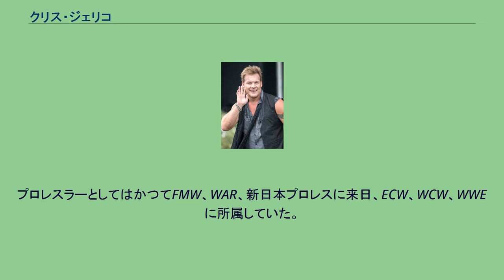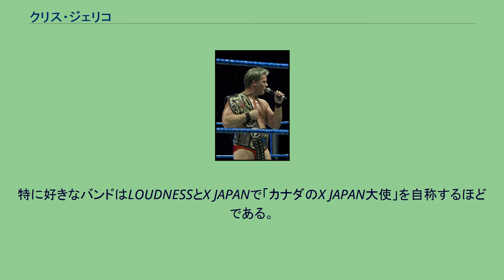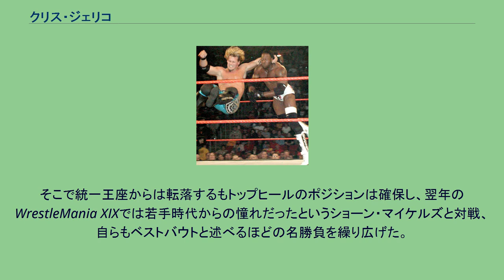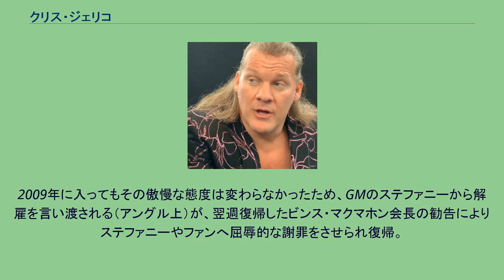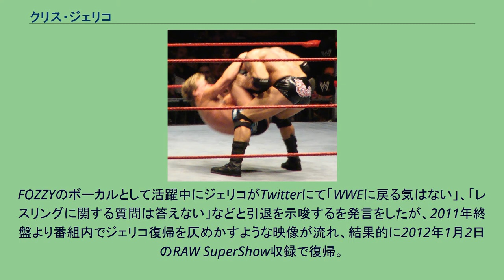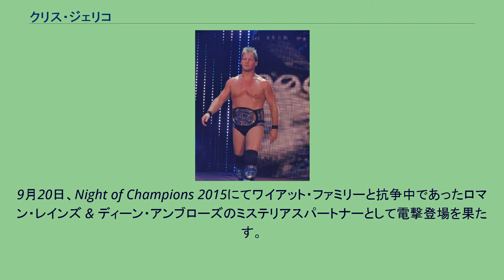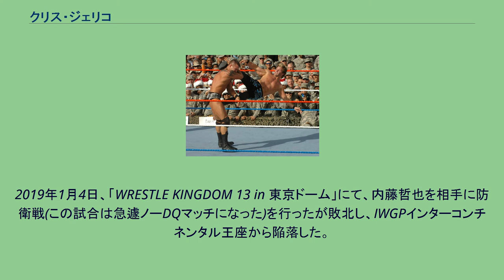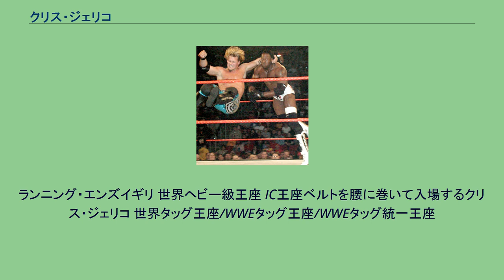クリス・ジェリコ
クリス・ジェリコ（Chris Jericho、1970年11月9日 - ）は、カナダのプロレスラー、ミュージシャン、俳優。
本名、クリストファー・キース・アーヴァイン（Christopher Keith Irvine）。
マニトバ州ウィニペグ出身。
プロレスラーとしてはかつてFMW、WAR、新日本プロレスに来日、ECW、WCW、WWEに所属していた。
ニューヨーク州マンハセット生まれ、カナダ・ウィニペグ育ち。
父は元NHLの選手。
ニックネームはY2K問題にかけたY2J。
リングネームはメキシコ時代のコラソン・デ・レオン、レオン・デ・オロ、ライオンハート、新日本プロレス東京ドーム大会でのスーパーライガーなど。
自称「世界の王（King of The World）」、「世界一のレスラー（The best in the world at what I do）」、「ハデハデの王（King of Bling Bling）」、「ロックンローラーの教祖（Ayatollah of Rock'n Rolla）」。
1999年にWWF（現・WWE）入団し瞬く間にスター選手となり、途中離脱などを挟みつつも2017年まではWWEに所属していた。
2018年からは若手時代に参戦していた新日本プロレスに散発的に登場している。
2019年にはコーディ、ケニー・オメガらが率いるアメリカの新団体AEWと契約したと発表されたが、新日本プロレスにも不定期に登場しており日米双方の団体に参戦している形となった。
2019年現在、WWEからは元所属選手として扱われている。
WWEにてトップレスラーの一人（主にヒール）として活躍したことが有名であるが、若手時代は金髪と女性ウケのいい甘いマスクのせいで「パっとしないベビーフェイス」に甘んじることが多かった。
しかしながらメキシコなどで学び軽量級の王座をいくつも獲得した空中殺法に加え、日本流のファイトスタイル、そして伝統的なアメリカンプロレスの小悪党的なヒール像（ハンサムな技巧派でアピールやマイクパフォーマンスに長け、そして反則を巧みに使って王座を防衛していく）を融合させることでヒール、ベビーフェイスに左右されない独自のスタイルを築いていった。
これを確立したことが結果的にジェリコをWWEの頂点へと押し上げた原動力ともなっている。
シングルもタッグも器用にこなすだけではなく、ラダーマッチ（ハシゴ戦）、ケージマッチ（金網戦）、TLC、エリミネーション・チェンバー・マッチ、自らが考案したマネー・イン・ザ・バンク・ラダー・マッチなどのハードコアマッチも得意とし、また豊富なスタミナと技の引き出しの多さからバトルロイヤル等の長期戦でも盛り上げや見せ場を作るのに非常に長けており、WWEではストーリーラインに欠かせない存在として活躍した。
またプロレスラーと並行してヘヴィメタルバンド「FOZZY」のヴォーカルを務め、2017年までにアルバムを7枚リリースしている。
3枚目のアルバム発表時まではFOZZYではムーングース・マックイーン（Moongouse McQueen）を名乗っていた。
2005年以降、WWEを離脱しFOZZYでの活動に専念、数か月～数年後またWWEに復帰するというサイクルで活動し、WWEへの復帰は毎回大きなサプライズとなった。
2018年の新日本プロレス登場以降は入場曲にFOZZYの楽曲を使用している。
他にも2010年6月から7月まで、クイズ番組「ダウンフォール」の司会を務めるなどエンターテイナーとして活動の幅を広げている。
若手の頃は日本を主戦場としていたこともあり、『週刊ゴング』を愛読していて、流暢な日本語を話すことや片仮名の読み書きができるなど親日家であり、WWEの日本公演時はたいていの場合出場し、記者会見にも応じている。
なお、2010年8月現在、実に42回来日している。
来日する度に海外だけではなく日本のヘヴィメタルバンドのCDを買い漁ることでも有名。
特に好きなバンドはLOUDNESSとX JAPANで「カナダのX JAPAN大使」を自称するほどである。
過去にクリス・ジェリコ名義でBURRN!のインタ...